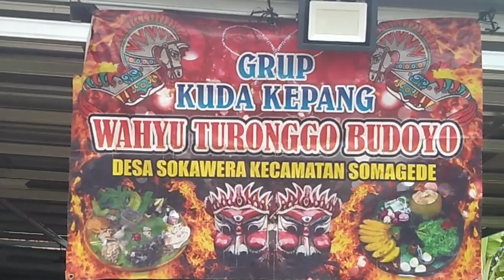Gending Jawa nyamleng PANTAI LOGENDING||ebeg banyumasan WAHYU TURONGGO BUDOYO by bang surat audio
LIVE EBEG BANYUMASAN WAHYU TURONGGO BUDOYO SOKAWERA BONJOK